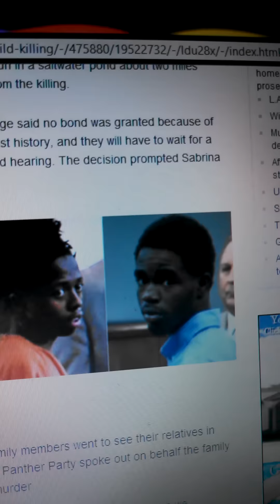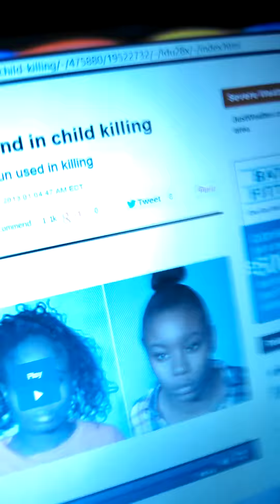Why? For what reason?